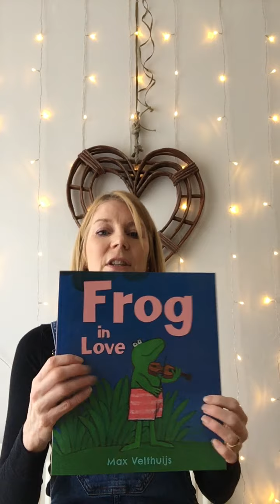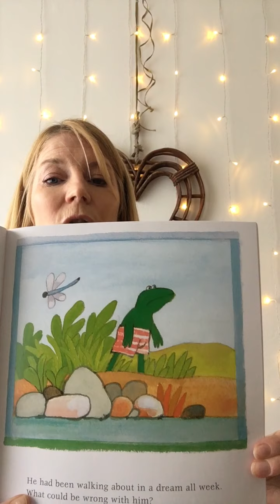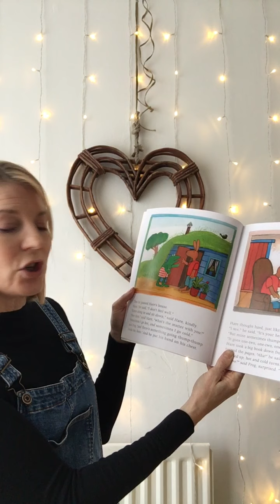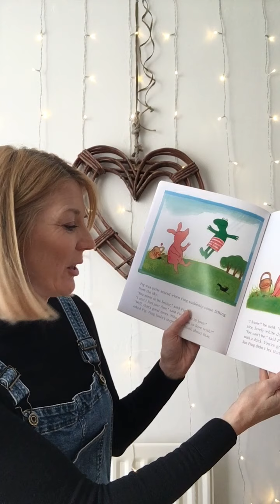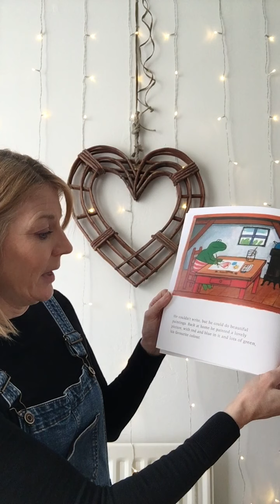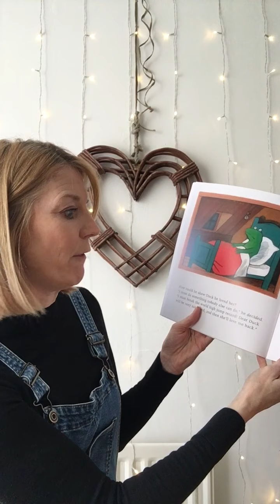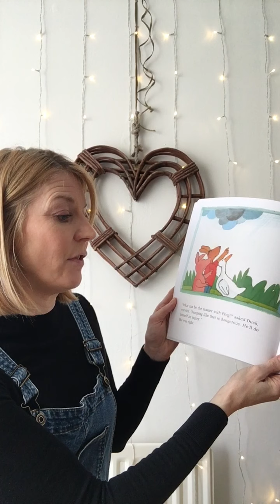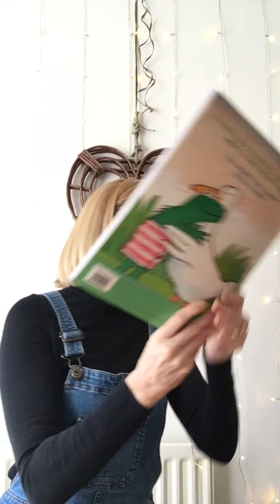Mrs Dobson - Afternoon Lesson 10-02-2021